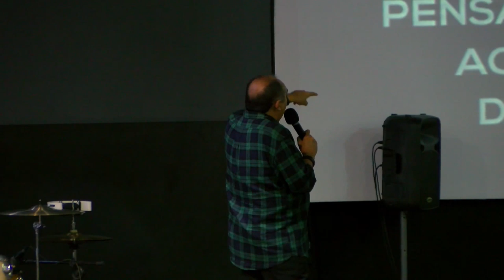Como levar o evangelho até os confins da terra | Pr. Raimundo Nonato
Nova Aliança Ágape
Lugar de Amar a Deus e Amar Pessoas